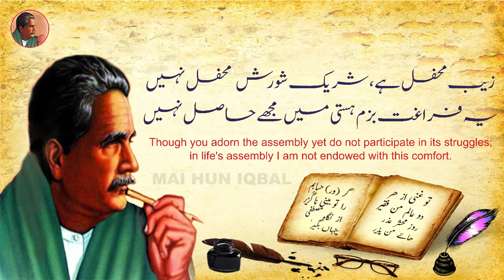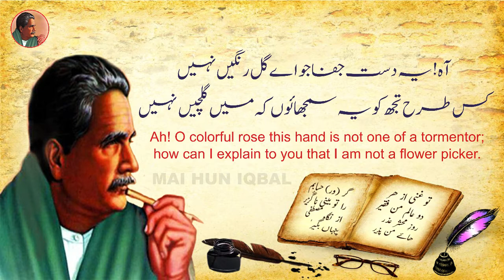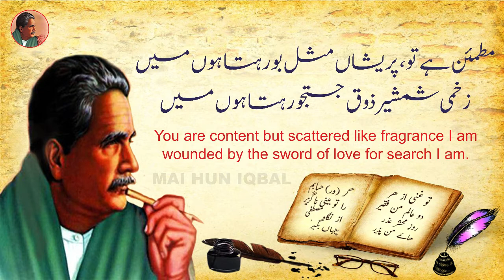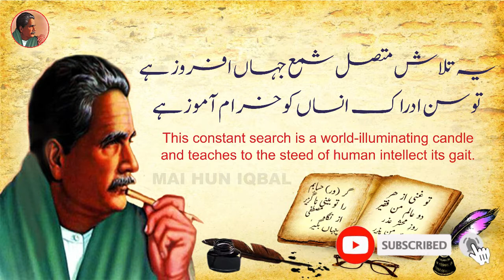Baang-e-Daraa | Gul e Rangeen | The Colorful Rose | Mai Hun Iqbal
Baange Daraa | Gul e Rangeen | The Colorful Rose | Mai Hun Iqbal

gule rangeen allama iqbal
gule rangeen urdu shayari
baang daraa gule rangeen urdu
allama iqbal ki nazam himalaya
allama iqbal poetry in english and urdu
allama iqbal poetry english subtitles
allama iqbal ki ghazal
allama iqbal sher
allama Iqbal
mai hun iqbal
mai hu iqbal

Tu shanasa e kharash e aukda muskil nahi
Aey gul r rangin taire pahlu main shayad dil nahi

Zeh e mahfil hey shareek e shorish e mahfil nahi
Yeh faraghat bazm e hasti main mujhay hasil nahi

Is chaman main main sarapa souz-o-saz e aarzoo
Or tairi zendagani by gudaz e aarzoo

Torh laina shakh say  tujh ko maira aeyn nahi
Ye nazer ghr az nagah e chasm e soorat bin nahi

Ah yeh dast e jafa ju aey gul rangin nahi
Kis tarha tujh ko yeh samjhaun k main gulcheen nahi

Kam mujh ko didah e hikmat k uljhairon say kiya
Didah e bulbul say mein karta ho nazara taira

So zubanon per bhe khamoshee tuhjay manzoor hai
Raaz woh kiya hai taire seene main jo mastoor hai

Mari soorat tu bhe aik barg riya e toor hai
Main chaman sa door hoon tu bhe chaman sa do hai

Matmaen hai tu prehan misal e bo rahta ho mein
Zakhmi e shamsheer e zouq  justuju rahta ho main

Ye preshani mari saman e jamat na ho
Ye jigar souzi chiragh e khana e hikmat na ho

Natawani hai mari sermaya e quwwat na ho
Rashk e jam e jim mara aeyana e herat na ho

Ye talash e muttasil shama e jehan afroz hai
Toseen e idrak e insan ko kharam aamuz hai